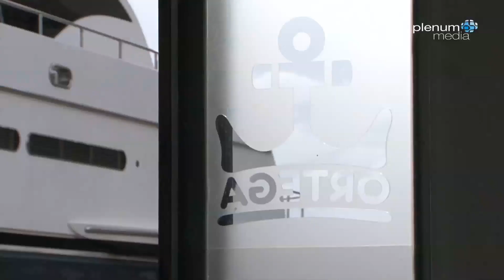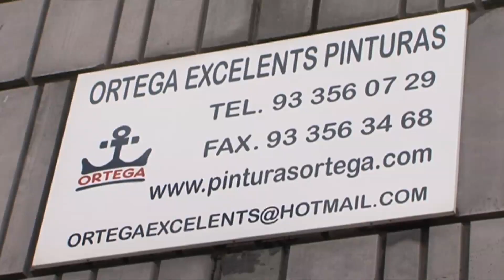Pintura Embarcaciones - Barcelona - Ortega Excelents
Ortega Excelents Pinturas, ubicada en el Port Forum de Barcelona, es una empresa dedicada a la reparación y conservación de su barco con más de 35 años de experiencia en el sector. Ofrecemos una amplia gama de servicios náuticos en varadero: Pulido y abrillantado general, pintura y barnizado de embarcaciones. Tratamiento de ósmosis, aplicación antifouling y chorreado de arena a presión. Llevamos a cabo todos nuestros trabajos con un nuevo sistema de cabinado, para aislar los barcos de las inclemencias atmosféricas y brindarles una excelente calidad en los acabados.